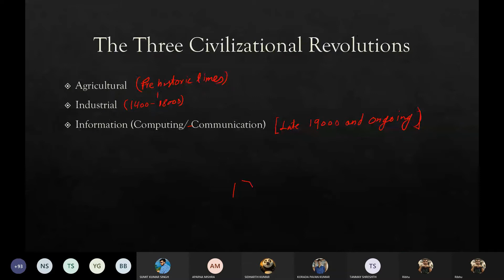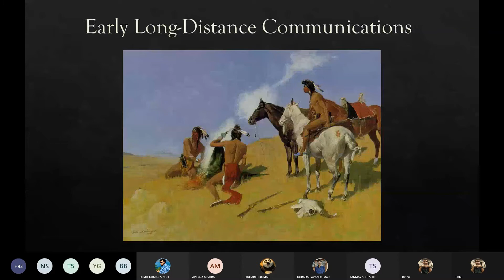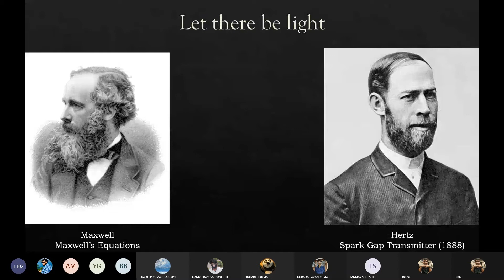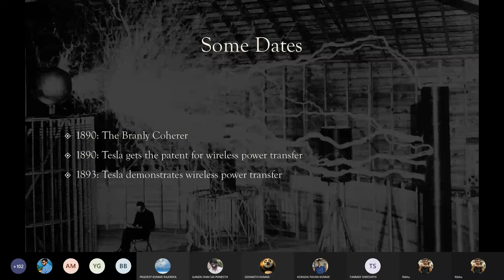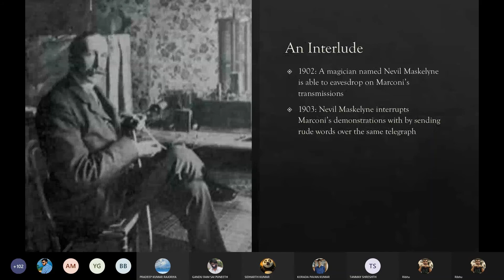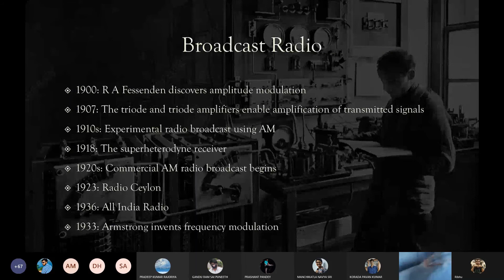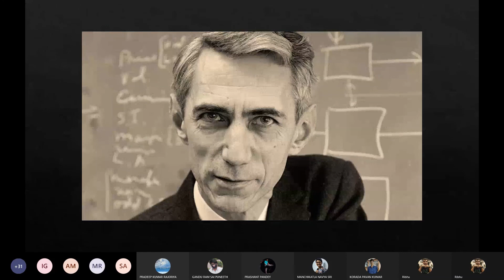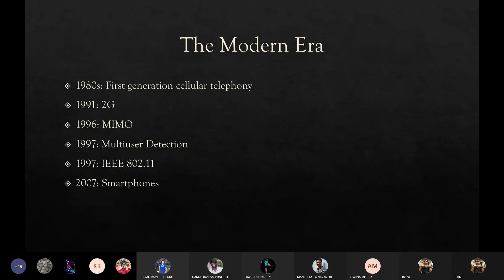EE 331 2021, Lecture 1: A Brief History of Electrical Communications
We discuss the history of electrical communication systems in this introductory lecture